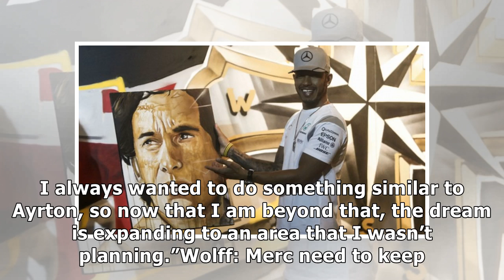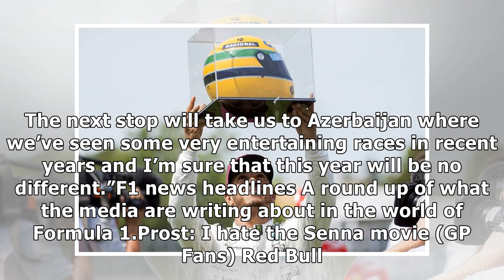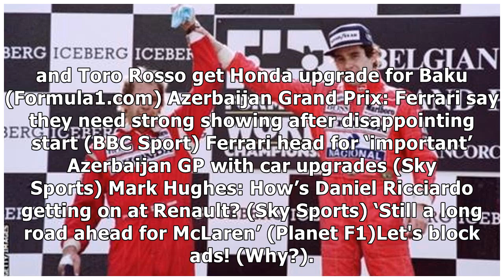F1 in focus: Lewis Hamilton ‘on the same level’ as Ayrton Senna